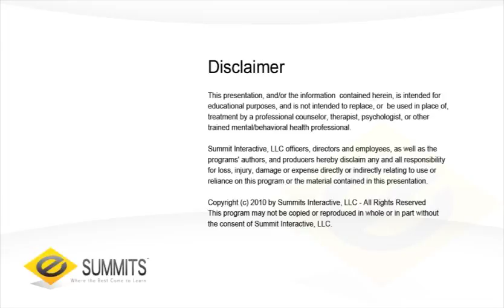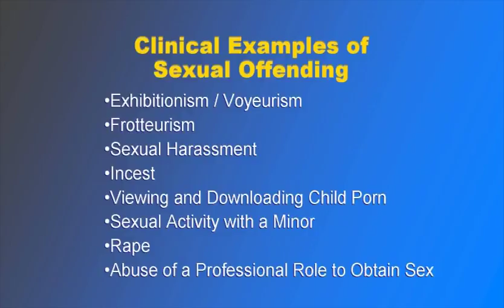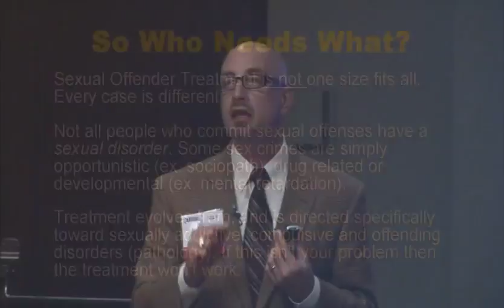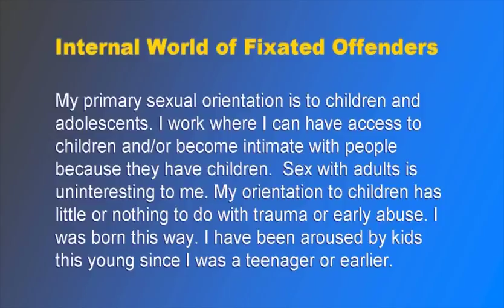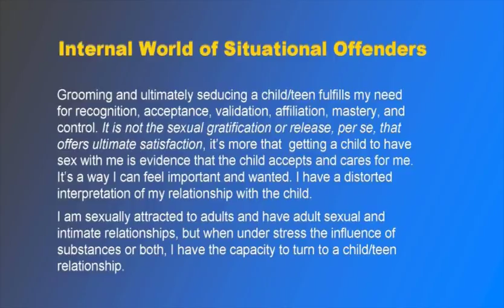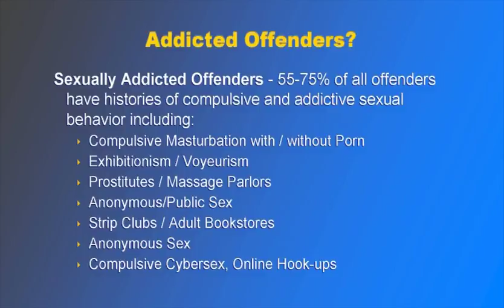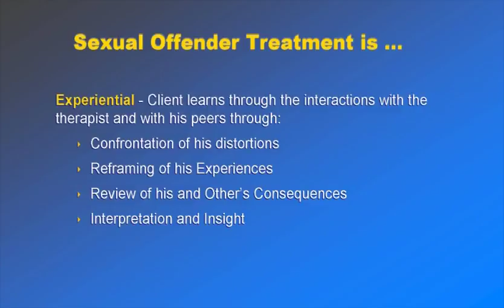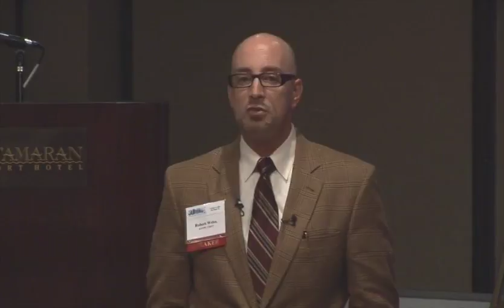Sex Addiction vs Offending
This educational video discusses the differences (and occasional overlap) between sex addicts and sex offenders. It also talks about the basic types of offenders, and which of these individuals is likely to respond (or not) to various modes of treatment. This video is several years old and does not contain all of the most up to date information. However, it's good for the basics. For more specific and up to date information, check out the writings of Dr. Michael Seto.